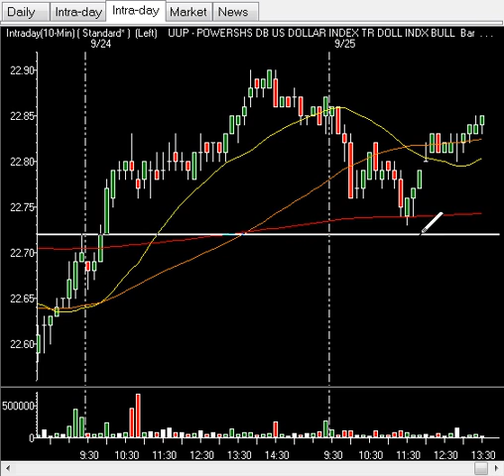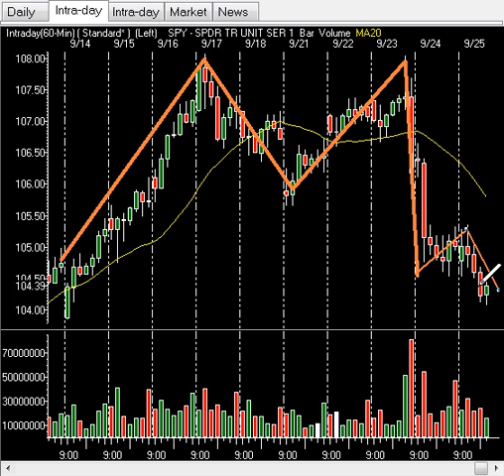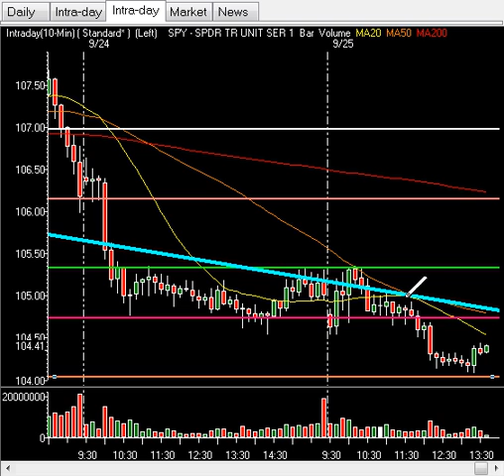Market Technical Analysis & Setups - Markets Continue Their Selloff To Target $104 SPY Level